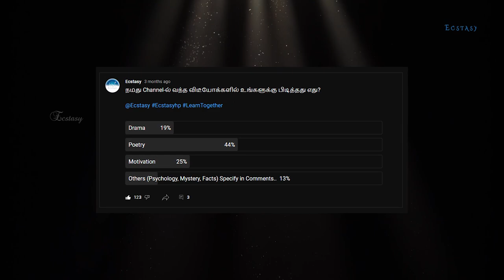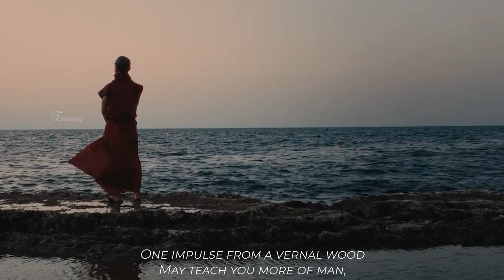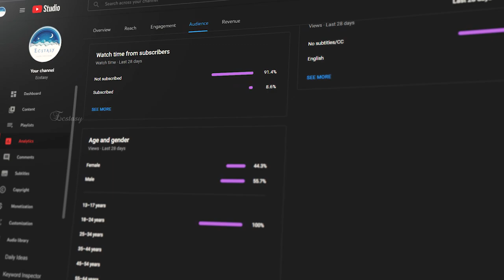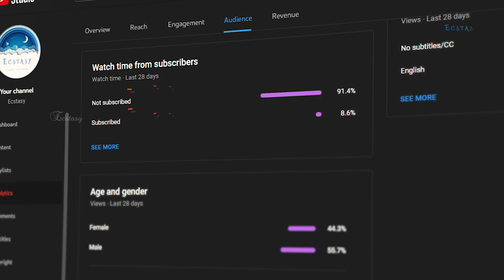The Tables Turned in Tamil | William Wordsworth | Mr Ecstasy | hp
I will work Harder to Create Better Content.. Thank you for your Support.. 👍🙌

"The Tables Turned" was written by the English Romantic poet William Wordsworth and published in his 1798 collection Lyrical Ballads. The poem compares knowledge gathered from books with the profound wisdom of the natural world, and argues that nature is a far better (not to mention more enjoyable!) teacher. It also suggests that knowledge is incomplete without practical experience, which people simply can't get through studying. The poem thus fits right in with the aims and themes of the Romantic movement, which responded to the industrialization of society and celebrated the simplicity and beauty of nature.

TIMESTAMPS:
00:00 Why This Poem? Surprise!!
00:28 Narration Style
00:40 "Stanza 1 Up! up! my Friend, and quit your books; Or surely you'll grow double:
01:21 "Stanza 2 The sun, above the mountain's head, A freshening lustre mellow
01:43 "Stanza 3 Books! 'tis a dull and endless strife: Come, hear the woodland linnet,
02:06 "Stanza 4 And hark! how blithe the throstle sings! He, too, is no mean preacher:
03:15 "Stanza 5 She has a world of ready wealth, Our minds and hearts to bless—
03:46 "Stanza 6 One impulse from a vernal wood May teach you more of man,
04:02 "Stanza 7 Sweet is the lore which Nature brings; Our meddling intellect
04:51 Bitter Truth..!!
05:24 "Stanza 8 Enough of Science and of Art; Close up those barren leaves;
05:44 Tip For Better Understanding:)

New to Ecstasy? If so, here's what you need to know -- I Like Literature and Fantasy a LOT.
So with the help of this channel, I am trying to feed the hungry minds of Literarians by my narration of selected literary works. In our channel, I am explaining selected poems, dramas, and stories of great writers like William Shakespeare, Wordsworth, Shelly, Keats, etc. Also, we are posting motivational stories and speeches of great personalities in Tamil.
By this, I am trying to quench my thirst for knowledge as well.

Every Friday Evening you will find our New Video.